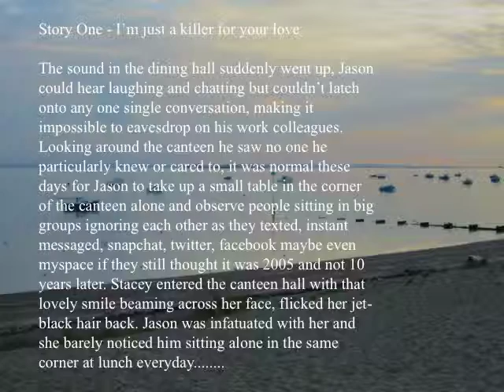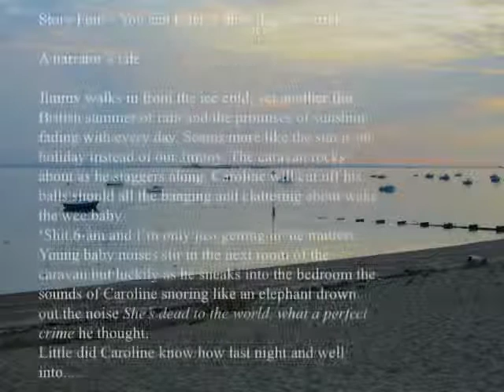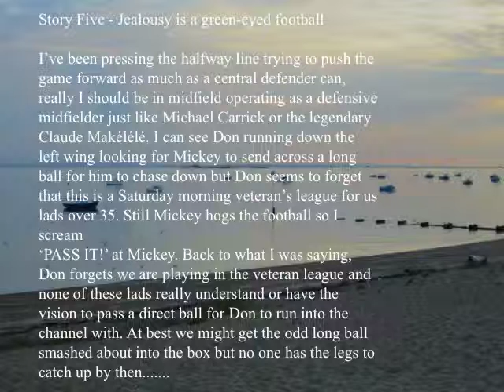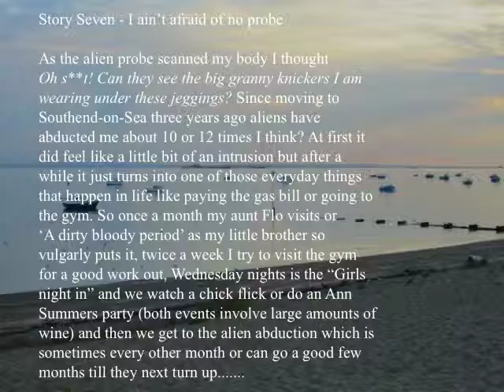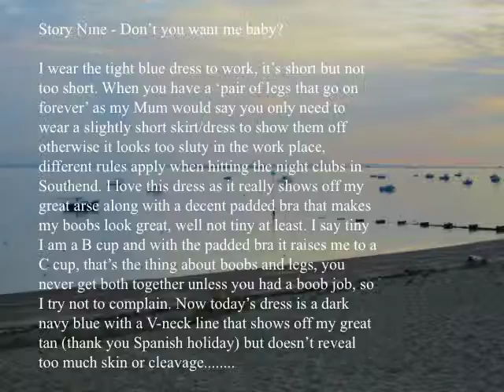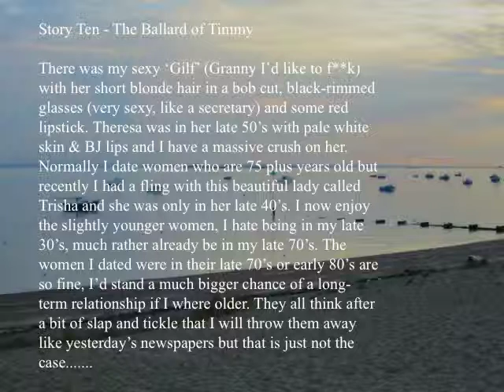Billy Matthews - On the edge: Tales from the dark side (excerpts from the short story collection)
Excerpts from Billy Matthews short story collection 'On the edge: Tales from the dark side'. Currently the short story collection can be download via the Amazon Kindle Store.